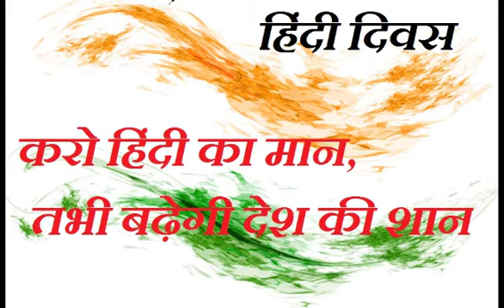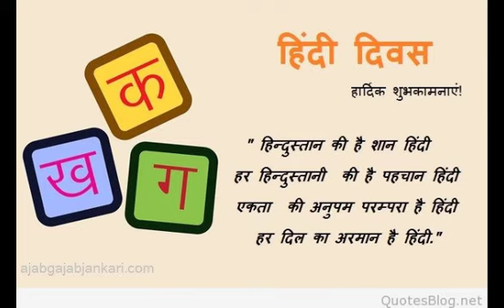हिन्दी दिवस पर कविता, Hindi diwas Poem"हिंदी का दर्द" कविता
Jain Bhajans
hindidiwas bestpoem hindibachao आज के वीडियो में हम "हिंदी दिवस" पर एक कविता लेकर आएं हैं।